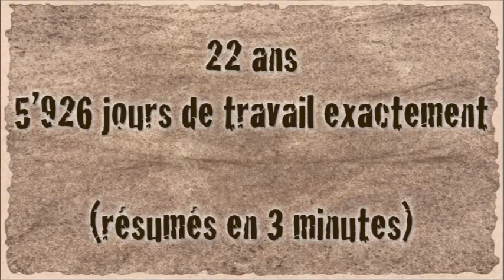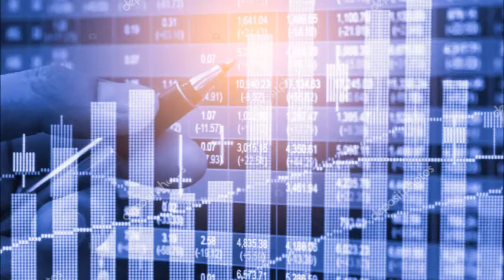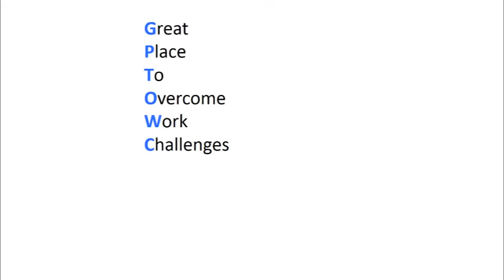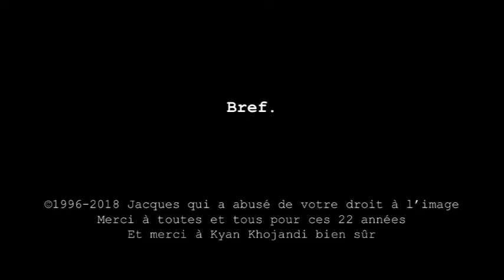Bref, j'ai travaillé pour Atos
22 ans concentrés en 3 minutes.